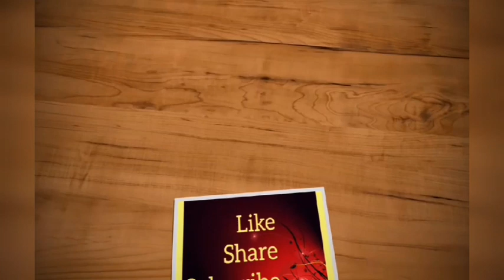Shimla mirch recipe|chana dal recipe|capsicum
❤Stuffed shimla mirch link given below

❤Shimla matar masala link given below

❤Shimla tomato onion recipe link given below

❤Besan wali mirch recipe given below

❤Dahi wali mirch recipe given below

❤Nimbu wali mirch recipe link given below

❤Kachri mirch recipe link given below

❤Tamater mirch recipe link given below

❤Lal mirch rajasthani achar recipe

❤Hari mirch ka achar (green chilly pickle)

mirch ki sabji kaise banate hai,shimla mirch ki sabji banane ki recipe,
shimla mirch banane ki vidhi,shimla mirch banane ka tarika,how to make shimla mirch,vegan,gluten free,shimla mirch, simla mirch.